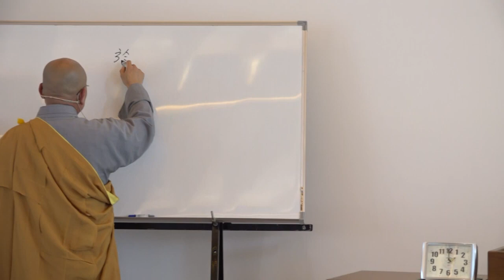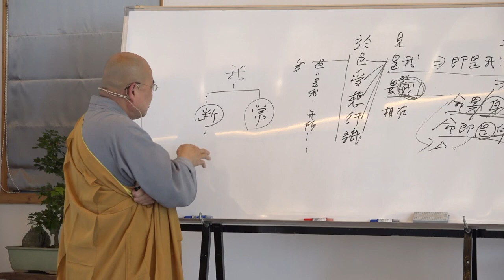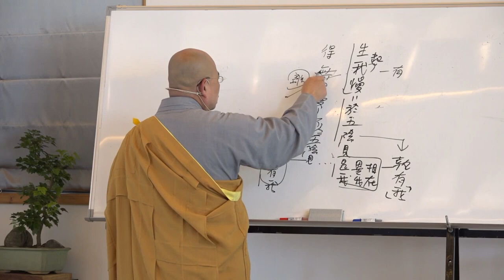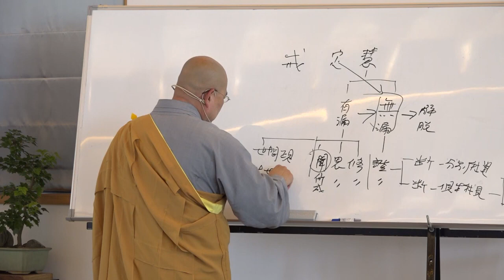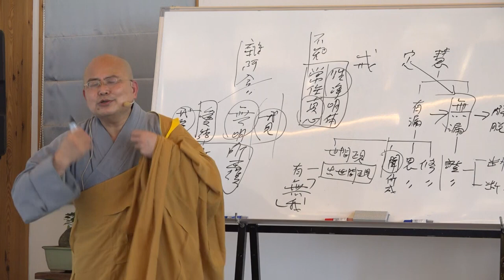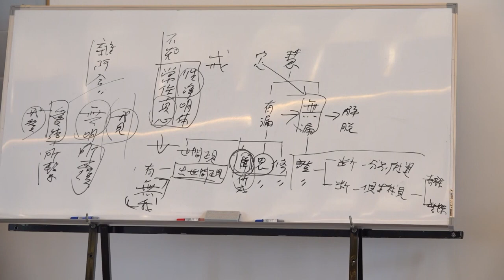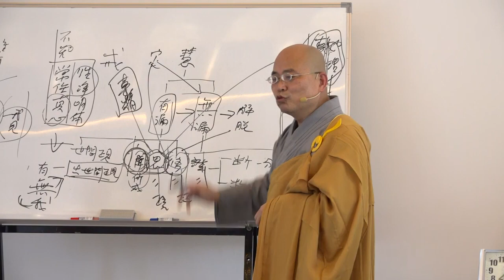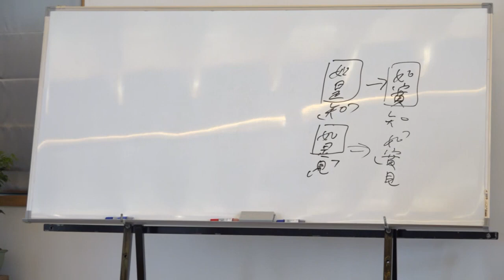雜阿含經論會編第143講~2023年4月25日